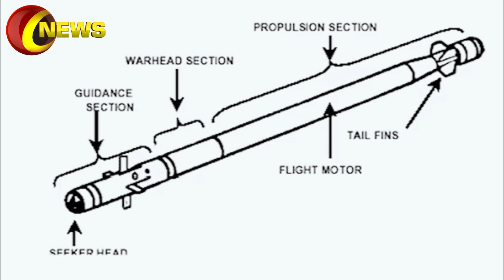Pakistan Latest Development In Missile Tecnology.